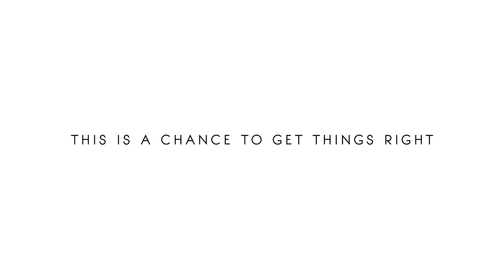Justice and Growth Go Hand in Hand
Access to justice not only ensures citizens can fully participate in their society—it’s also a key pillar of equitable development.

In this video, George Soros, Amartya Sen, Binaifer Nowrojee, and others discuss the link between justice and development.